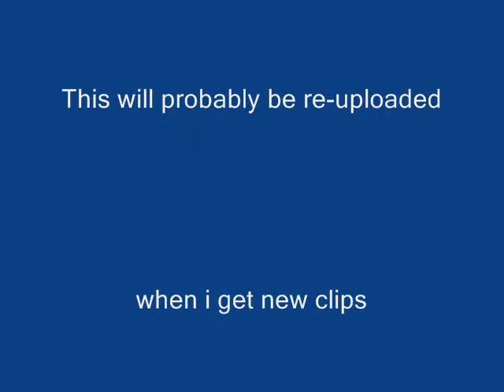Call of Duty Modern Warfare 2 - Intervention Montage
My first montage! YAY!! (all kills were by me while i was streaming on xbox live)